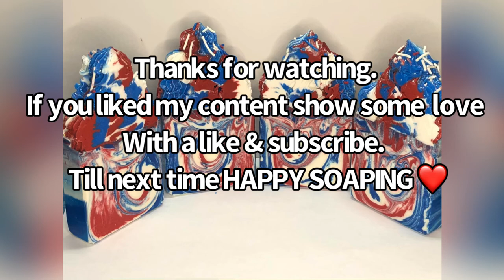Patriotic cold process soap.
Find me on:
RLAs Creations

🔴Stick Blender
⚪️mixing bucket
🔵42oz molds

Oil recipe:

39% olive oil
30% Palm oil
20% coconut oil
5% castor oil
5% almond oil
1% vitamin E oil